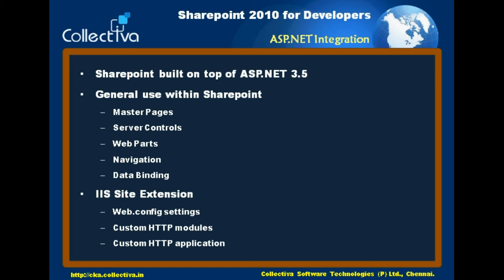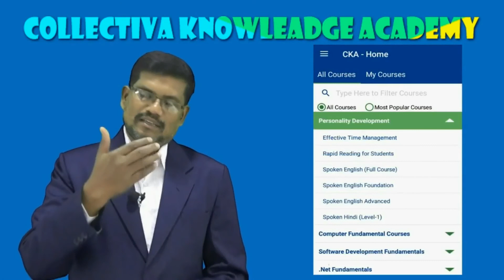#25 ASP.NET Integration || Microsoft Share Point In Tamil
ASP.NET Integration || Microsoft Share Point In Tamil - This Video Explains ASP.NET Integration In Tamil.

ASP.NET Integration:

- Share Point built on top ASP.NET 3.5
- General use within Share Point
o Master Pages
o Server Controls
o Web Parts
o Navigation
o Data Binding
- IIS Site Extension
o Web.config settings
o Custom HTTP modules
o Custom HTTP application

This Video is Part of   “Microsoft Share Point In Tamil”